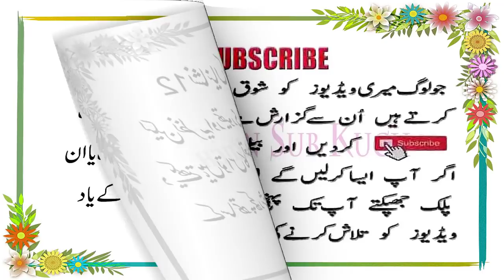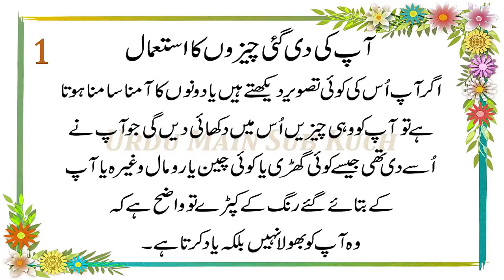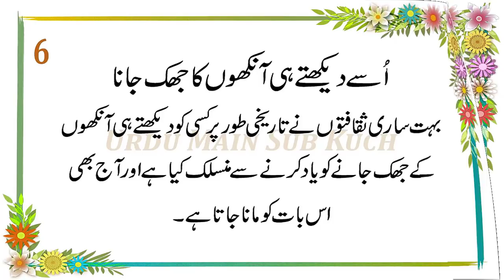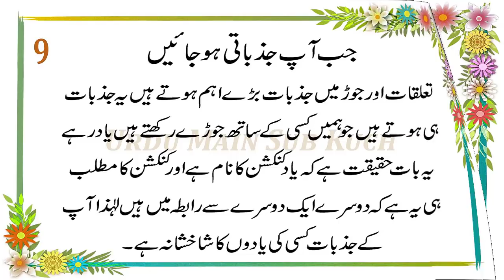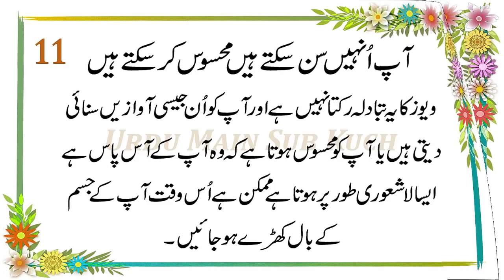12 Signs Someone Misses You in Urdu & Hindi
12 Nishaniyan Koi Aapko Yaad Karta Hai